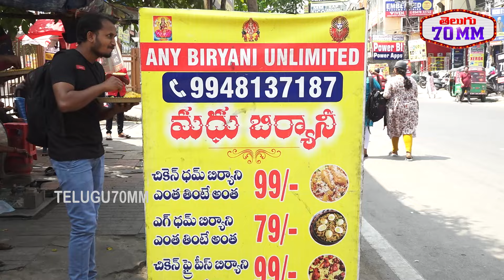Unlimited Chicken Biryani For Rs 99 | Ameerpet | Hyderabad Street Food | Hyderabad Cheapest Biryani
UnlimitedChickenBiryani For Rs 99